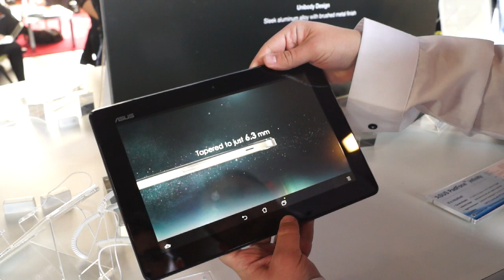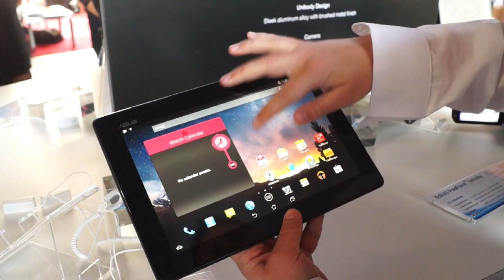Asus PadFone Infinity at MWC Barcelona 2013 - tablet.bg